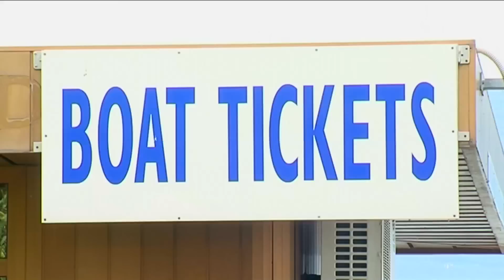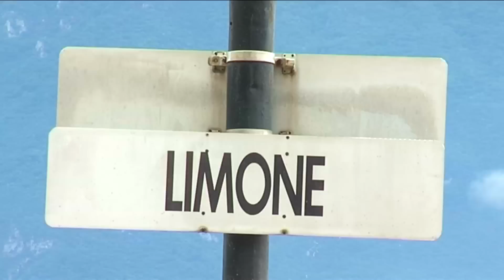Exploring Lake Garda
Lake Garda is the largest lake in Italy. This video explores some of the beautiful lakeside towns including Malescine, Limone and Riva del Garda.